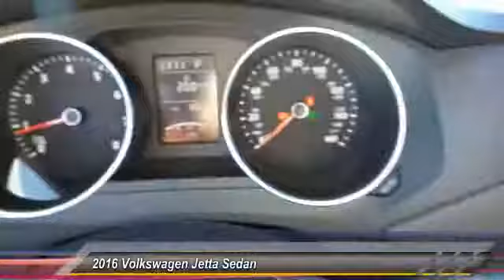2016 Volkswagen Jetta Sedan Amarillo Texas GP6408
2016 Volkswagen Jetta Sedan 4DR AUTO 1.4T S W/TECHNOLOGY

Street Volkswagen
8707 Pilgrim Drive

Presented in Cardinal Red Metallic, our 2016 Volkswagen Jetta 1.4T S with Technology allows you to make a great first impression with impressive performance and style! The 1.4 Liter 4 Cylinder generates 150hp on demand and is perfectly paired with a 6 Speed automatic with Tiptronic and Sport mode. This combination yields near 40mpg on the open road and offers a spirited ride that will most certainly have you looking for the long way home! The modern and elegant silhouette of our Jetta S with Technology turns heads with its confident demeanor. Open the door to discover that the spacious interior offers seats that are especially supportive and features such as keyless entry, power windows/locks, air-conditioning, and a trip computer are also appreciated. Take a moment to acquaint yourself with the color touchscreen sound system with proximity sensor, voice control, CD player, AM/FM radio, satellite radio, and SD memory card reader. With Car-Net App-Connect you can link your compatible smartphone and access your apps on the touchscreen display. You can even receive and reply to text messages without having to look down at your phone! Our Jetta has received top safety scores and provides you priceless peace of mind with advanced safety systems including a reinforced safety cage construction, anti-lock brakes, anti-slip regulation, electronic stability control and more. Reward yourself with this Jetta and make each commute more exciting! Thanks for choosing Street VW, your Volkswagen dealership in Amarillo, TX. At Street VW we carry a large inventory of new Volkswagens, certified pre-owned Volkswagens and used cars.